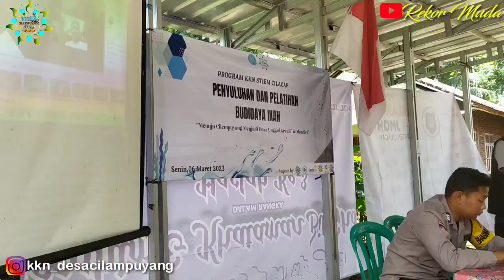PELATIHAN SEKALIGUS PENYERAHAN KOLAM TERPAL DAN BIBIT IKAN GURAMEH DARI KKN STIEM DI CILEMPUYANG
anak KKN dari STIEM CILACAP menggelar pelatihan sekaligus penyerahan kolam terpal dan bibit ikan GURAMEH kepada masyarakat desa cilempuyang kecamatan cimanggu#kkn_desacilempuyang